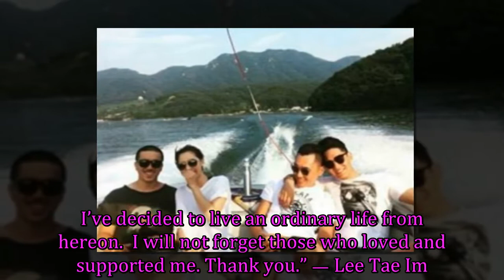Lee Tae Im Announces Sudden Retirement From Celebrity Life, Koreans Suspect It’s Because Of Ex-Presi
Lee Tae Im has recently made a sudden announcement of her retirement from the entertainment industry through her Instagram.

Get more video played:

Follow The Wonder Kpop channel on:
G+: